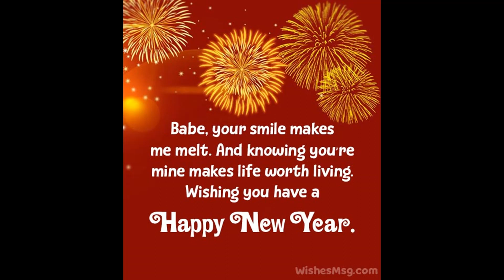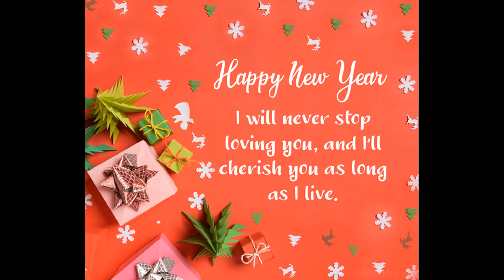New Year Wishes For Girlfriend – Happy New Year My Love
New Year Wishes for Girlfriend: This is a brand new year, and we know how desperately you are looking for new year wishes to send to your girlfriend. Sending new year wishes to your girlfriend is a great way to express your love to her. Sending sweet and romantic new year wishes to her is not just a custom but a great way of showing gratitude towards her for everything she did for you last year. Here are some romantic new year wishes you can send to your girlfriend. Please choose the one you think is perfect for her.

New Year Wishes for Girlfriend
I am the luckiest man on earth to have you as my girlfriend. Wishing you the happiest new year my love!

Happy New Year Love! Every day with you seems like a dream that I never want to wake up from!

Happy new year to the most beautiful girl! When you are with me, every single moment is filled with magic. Wishing you a delighted new year filled with love!

Happy new year sweetheart. May God strengthen our relationship even more and keep us united for eternity.